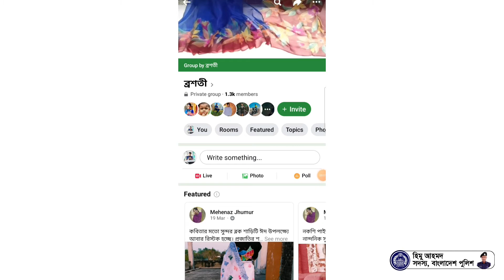২০২২ এ শেষ পুলিশ নিয়োগ কবে আসবে ? বাংলাদেশ পুলিশ নিয়োগ ২০২২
★চাইলে সোসিয়াল মিডিয়াতে আমার সাথে এড হতে পারেনঃ

অথবা/ আপনার ফেসবুকের সার্চে গিয়ে himuahmed999 লিখে সার্চ করুন।

👉ইনস্টাগ্রাম আইডিঃ himuahmed9991

★বাংলাদেশ পুলিশ বাহিনী সম্পর্কে আপনার অজানা কোনো তথ্য জানতে চাইলে অবশ্যই ভিডিওতে কমেন্ট করে জানাবেন।

★ভিডিওটি ভালো লাগলে অবশ্যই বিডিওতে একটি লাইক দিবেন আর আপনার বন্ধুদের সাথে শেয়ার করুন।

★ভিডিওতে আপনার চোখে কোনো ভূল পরলে কমেন্ট করে জানিয়ে দিন, পরবর্তীতে ভুলগুলো সংশোধন করার চেষ্টা করবো।

ধন্যবাদ !!